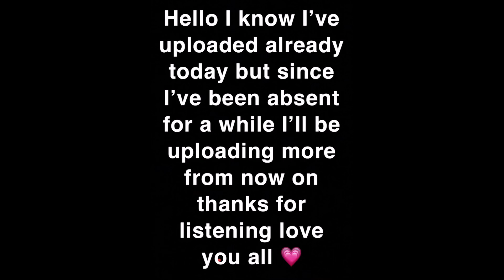Just a little message